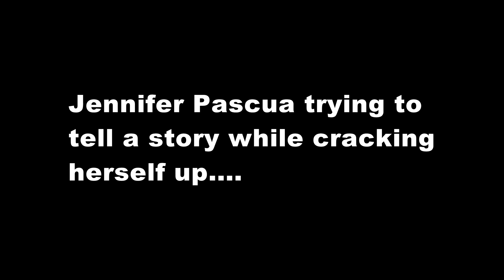Jennifer Pascua tells a story